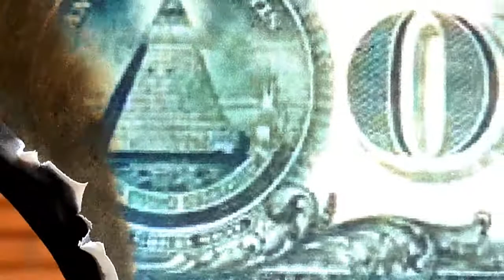Branko Sjena aka. Shadow MC - RAP OPSession #1 (Official video 2014)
Beat : DefLeft hip-hop production
Vokal i tekst : Shadow MC aka. Branko Sjena
Kamera by: Vlad Drakul
Režija i montaža : Branko Sjena aka. Shadow MC
za H.E.D. video 2014 pod War track organizacijom.